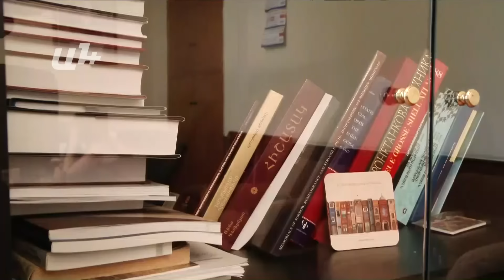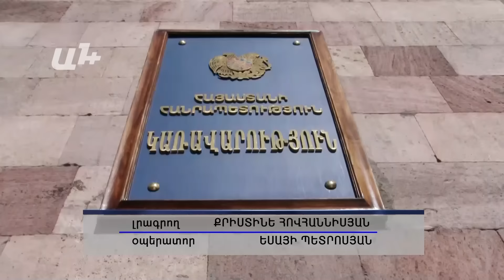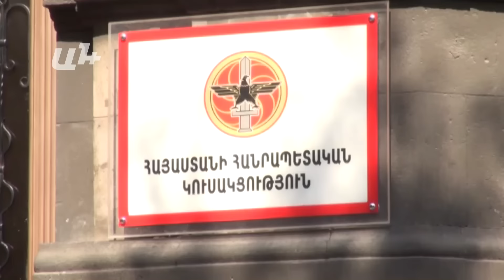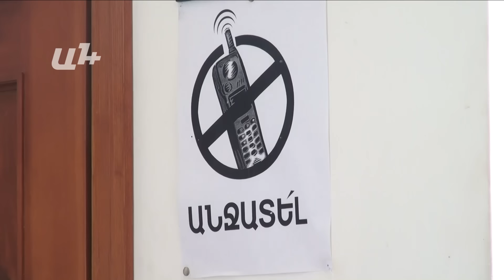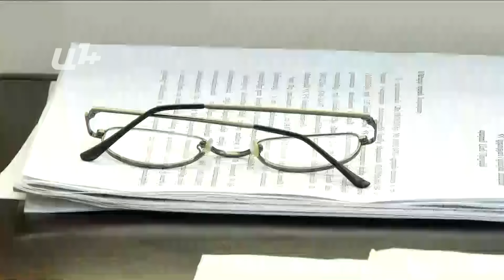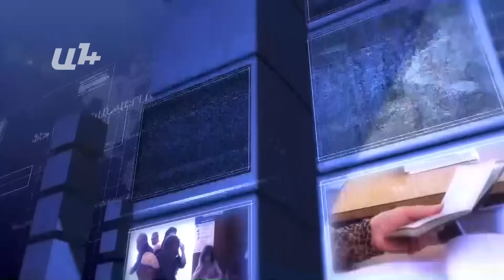AYB FE + 07 09 16